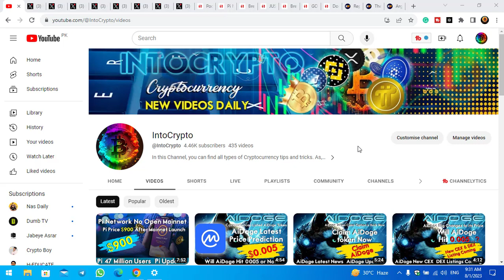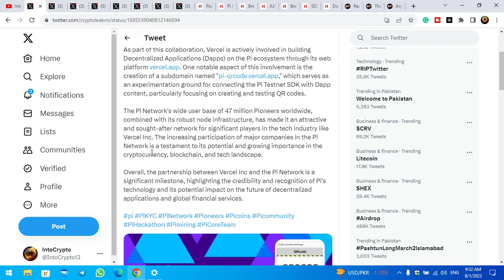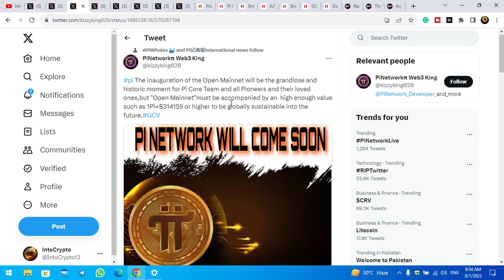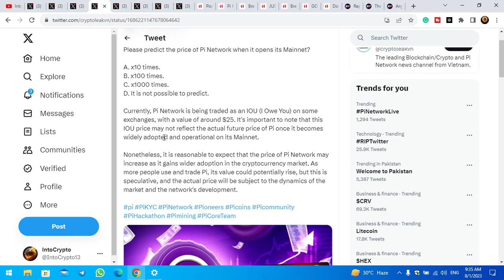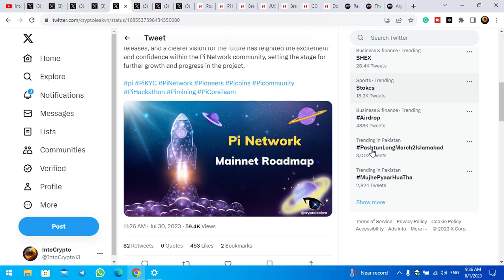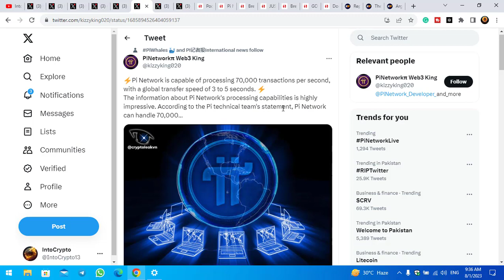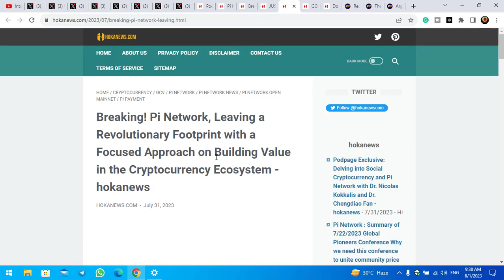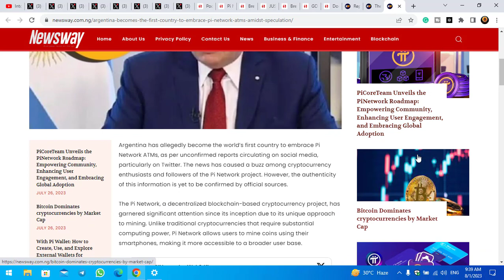Pi Network ATM Machines | Pi Network Open Mainnet Launch Date | Pi Network KYC Updates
In this video, I will show you the latest update about the Pi Network coin, Pi Network ATM Machines | Pi Network Open Mainnet Launch Date | Pi Network KYC Updates.
🔗Links:

➡️Call to Action:
If you're interested in earning cryptocurrency online, be sure to watch this video to the end.
This channel is created for educational & entertainment purposes only. There is no guarantee that you will earn any money using the techniques and ideas mentioned on this channel. Your level of success in attaining the results claimed on this channel will require hard work, experience, and knowledge.

We are trying our best to bring accurate video fundamental and technical analysis for you so you can make profits. It's your cash and it will be your misfortune and benefit.
⚠️Warning: Any reproduction or illegal distribution of the content in any form will result in immediate action against the person concerned.